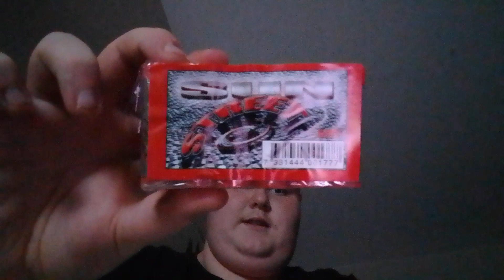fyrverkerier Sun (del 4